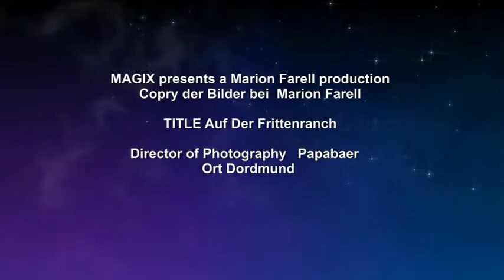Action mit Marion Farell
Heute...Freitag 29.04.16 ab ca. 14 Uhr
Dreharbeiten an der Frittenranch mit RTL TV

Montag, den 2.05.16 auf RTL Exlusiv 22:15 Uhr